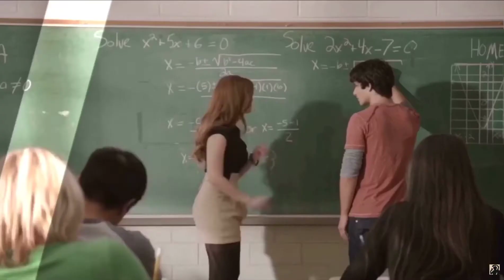Lydia & Cheryl - Hey Mama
Two badass gingers, yes please. Just a reminder for my collab the deadline is in 2 days 😃 . Hope you enjoy the video, please watch in 1080p

App: CapCut
Fandom: Teen Wolf & Riverdale